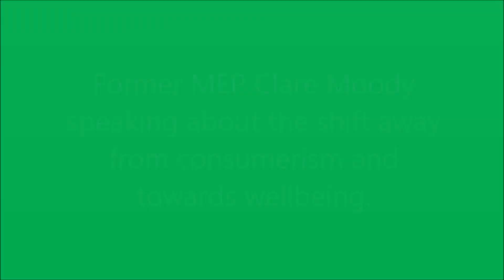Clare Moody on moving towards a society based on wellbeing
Former MEP Clare Moody speaking on the climate emergency, why we need to have a different measure of progress than GNP and how we need to move  towards a society based on wellbeing.